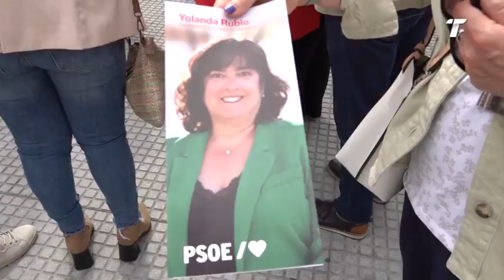El PSOE se descompone en la provincia de Huelva